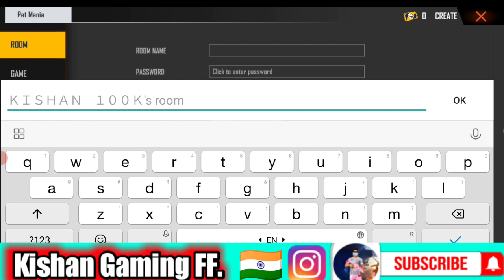HOW TO USE PET MANIA CUSTOM ROOM CARD EVENT IN FREE FIRE